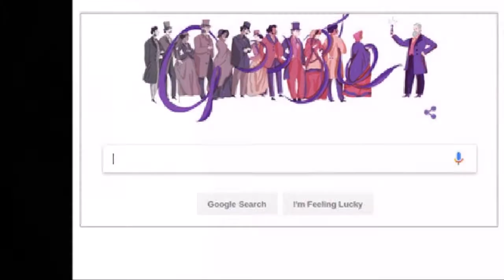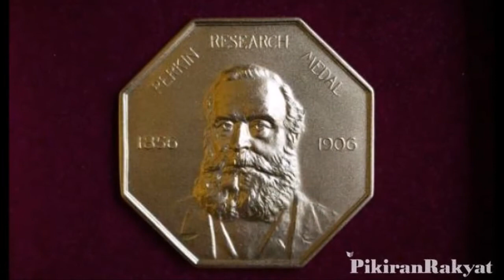Monday's Google Doodle Celebrates Chemist Sir William Henry Perkin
1sNews US Channel Official
UPDATED NEWS USA EVERYDAY